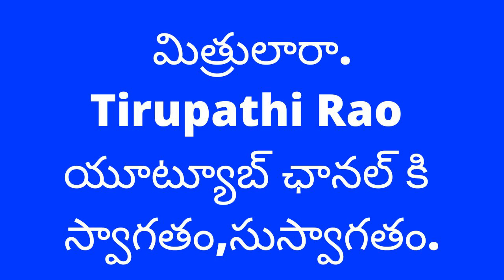|నుదిటిన ఎర్రబొట్టును మాత్రమే ఎందుకు పెట్టుకోవాలి?Nuditina Errati Bottunu Matrame Enduku Pettukovali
నుదిటిన ఎర్రబొట్టును మాత్రమే ఎందుకు పెట్టుకోవాలి?
Nuditina Errati Bottunu Matrame Enduku Pettukovali
Tirupathi Rao,tirupathi rao,